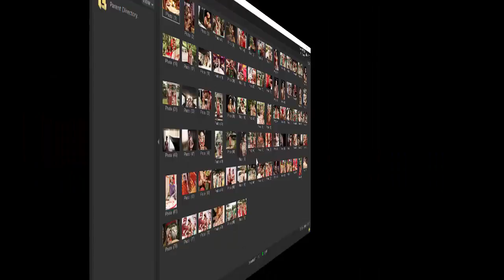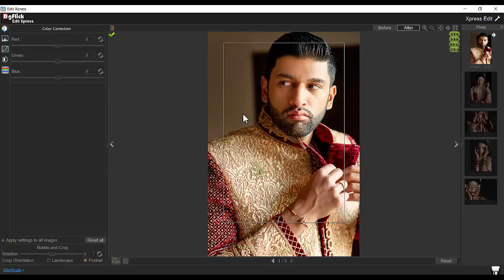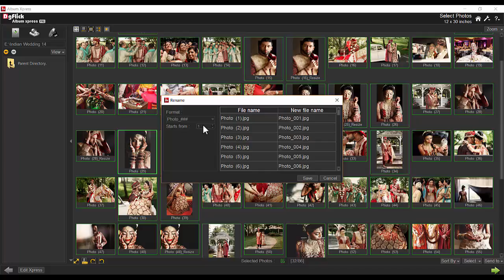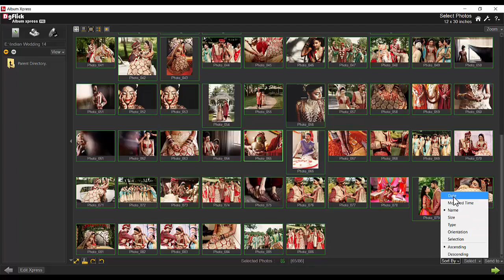Ax 06 Manage Your Photos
Manage photos before accommodating them into the album